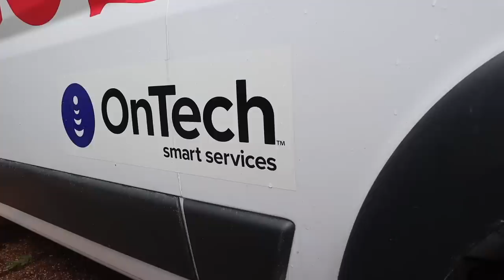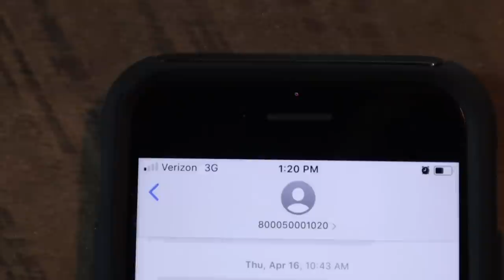The Dam is Holding Water!!! & The Off Grid Cabin gets WeBoost / EP #24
Get Exclusive Access & Live Updates -

⭐️ About this Episode:
In today’s episode inspect the dam to find a leak plus we add WeBoost to the Cabin.

Mavic Mini Fly More Combo:

Dad- Michael
Mom- Laine

We are a Full-time RV Living family with 4 kids who in 2018 Sold Everything to be a Family who is together all the time!! Homeschooling our kids and going on amazing adventures and seeing incredible places!! We just sold our 1st RV set up which was a truck and 5th wheel (see video of why we switched ) to get our new RV set up with a Class A and Jeep Wrangler!  Now are building an OFF GRID CABIN on 50 acres in the Ozarks of Missouri as a home base between travels.

Thanks to our “All the Things” Patrons!
⭐️ Peter H.
⭐️ MK Lonestar Handcrafted
⭐️ Mary Kay aka GrammyG

Use this link 👇

It’s a way you can help us continue to create more videos and it’s completely FREE to you! Yep, it does not cost you a dime to use our links and we get a small % of the sale. It’s a win win! We give our time, info, honest opinions, and resources and you buy what you was going to anyway and show us some love ❤️ by using our link! Thank you 😊!

Music credit 🎶
Soundstripe